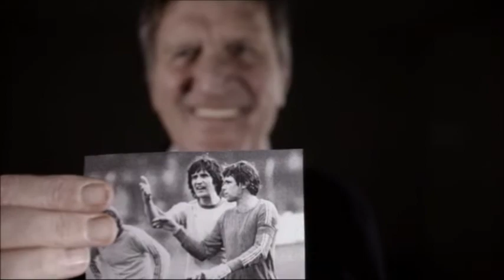Speciaal eerbetoon Lex Schoenmaker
Lex Schoenmaker kreeg tijdens het Sportgala van de gemeente Den Haag, tot zijn grote verrassing, de Oeuvreprijs uit handen van wethouder Karsten Klein. Hiermee werd hij geëerd voor zijn gehele carrière en zijn betekenis voor onze stad.